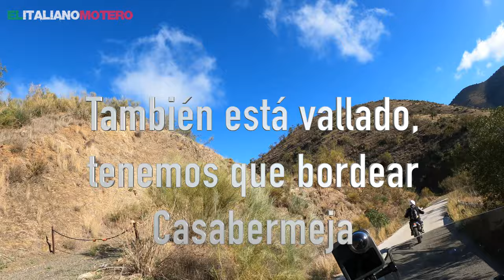Ruta OFF-ROAD Yamaha T7 World Raid - Me cruzo con muchas motos en una BAJADA MORTAL con mucha PIEDRA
Me meto en una ruta off-road con gente del grupo Commando Sur con mi Yamaha Tenéré 700 World Raid por la provincia de Málaga. Atravesamos los Montes de Málaga y llegamos al Torcal de Antequera por pistas faciles, pero antes de llegar al embalse del Chorro nos metemos en un tramo de fuerte subida con piedras sueltas en donde me quedo atascado. Despues nos cruzamos al rally Sierra Adventure en un tramo de fuerte bajada con piedras sueltas y muchas motos de frente.